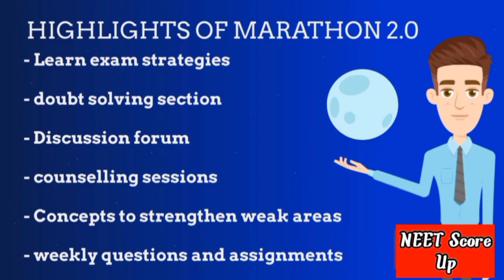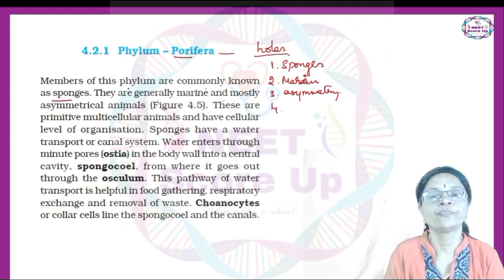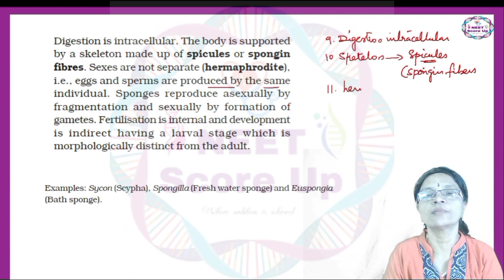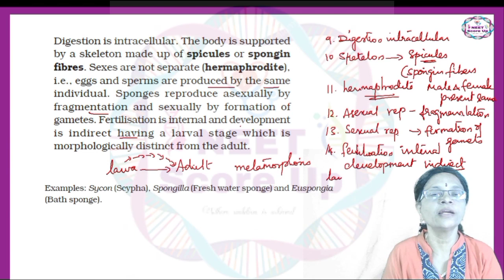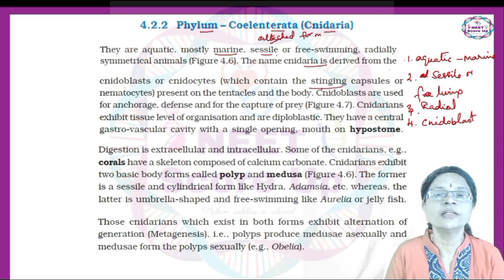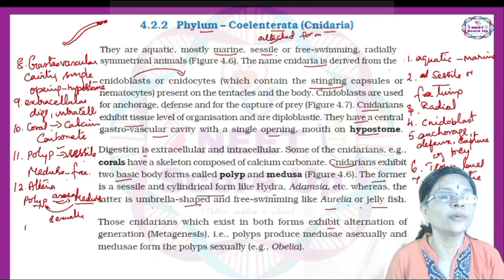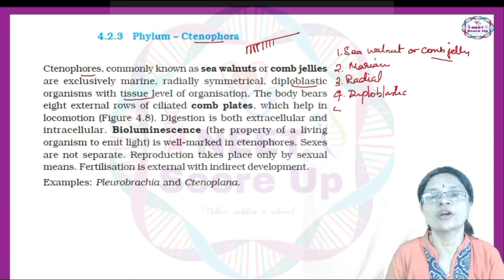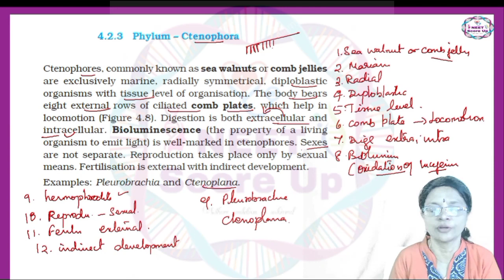Animal Kingdom Class 11 NEET Biology|NEET Score up|NCERT Underline-Part 2 Porifera to ctenophora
To attend Week Test 1

Happy Learning. 🙂